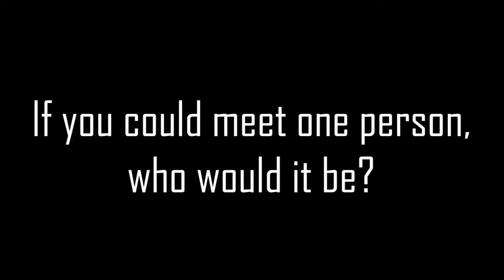Get to Know | Cameron Murray | YSU Baseball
We get to know Cameron Murray of the Youngstown State baseball team. Cameron is a business administration major and a native of Cincinnati, Ohio.